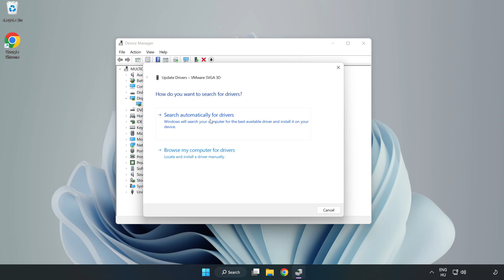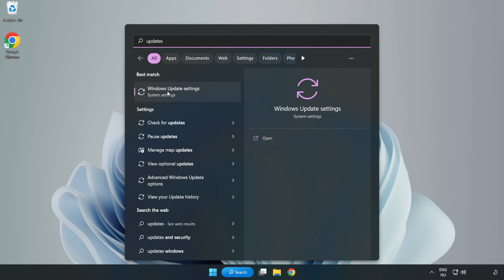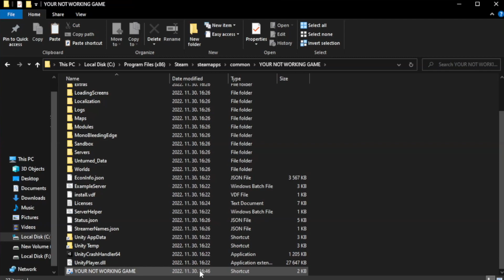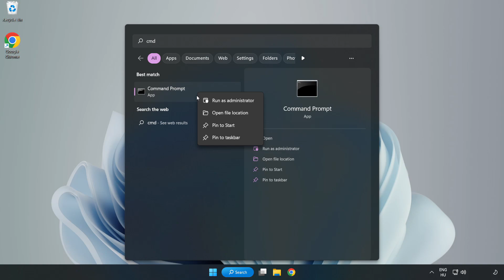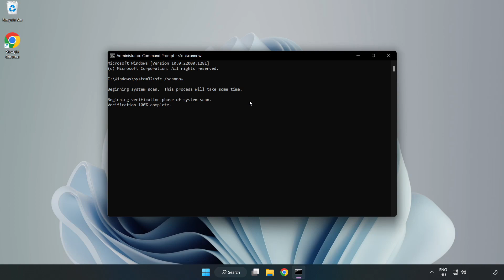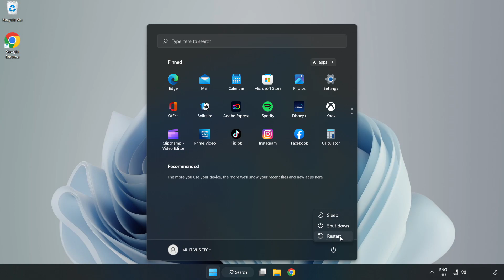How to FIX Call of Duty: World at War Crashing / Not Launching!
I'm going to show How to FIX Call of Duty: World at War Crashing / Not Launching!